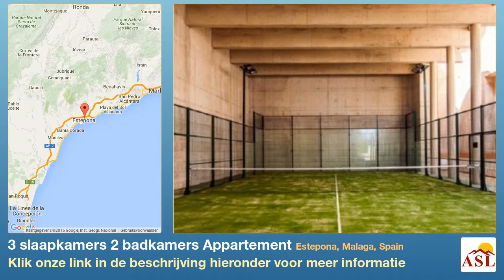3 slaapkamers 2 badkamers Appartement te Koop in Estepona, Malaga, Spain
Meer informatie op Appartement te Koop in Estepona, Malaga, Spain met 3 slaapkamer, 2 badkamers